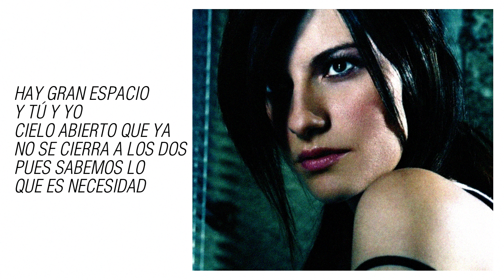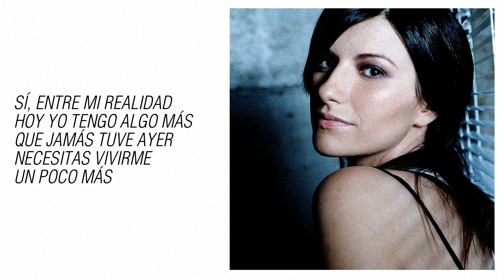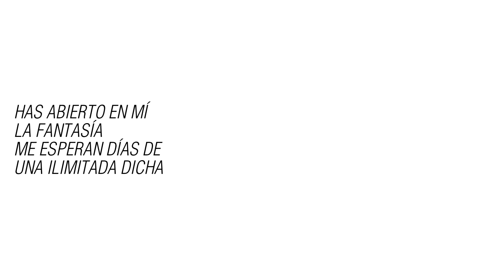Laura Pausini - Víveme (Letra)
Canción: Víveme
Artista: Laura Pausini
Álbum: Escucha
Año: 2004
Letra//Lyrics